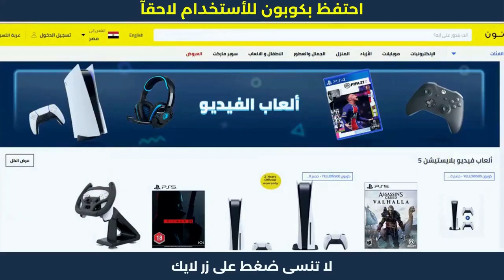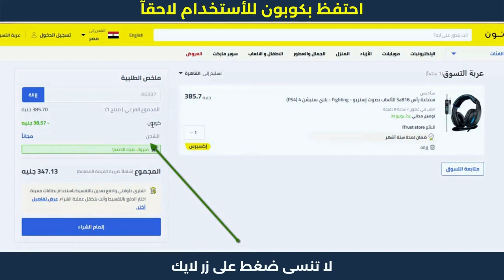طريقة الطلب من نون للتسوق | كيفية ادخل كود خصم نون | اكواد_نون_مصر ✅🔥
طريقة الطلب من نون للتسوق | كيفية ادخل كود خصم نون | اكواد_نون_مصر . نون منصة التسوق الإلكتروني الرائدة في الشرق الأوسط. تسوق منتجاتك المفضلة من أزياء وإلكترونيات ومنتجات المنزل والجمال ومنتجات الأطفال أونلاين.